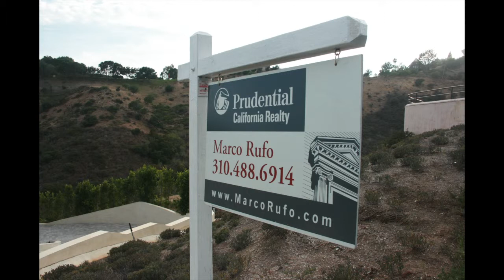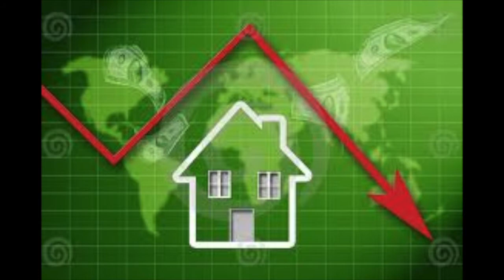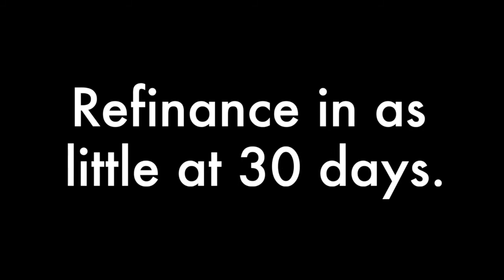Marshall Reddick on Real Estate Investing Nelson Radio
Marshall Reddick with the Marshall Reddick Real Estate Network came onto the Nelson Radio Show .

Marshall Reddick talked about his training and real estate investing network.